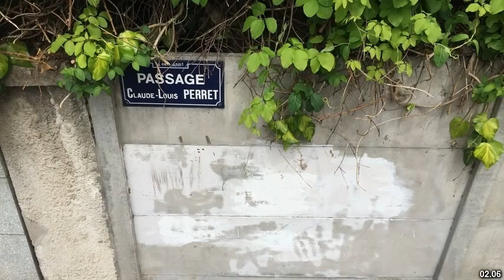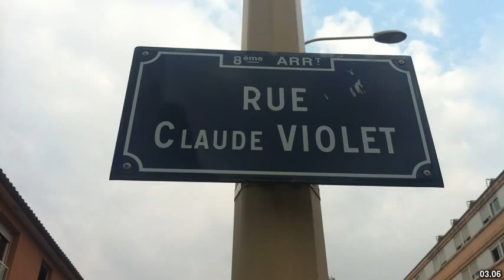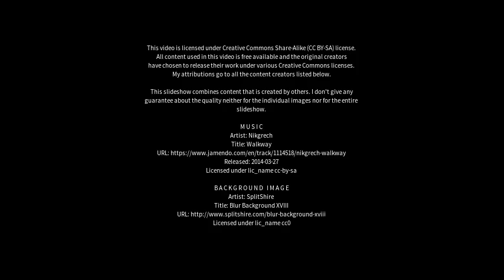Best places to visit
Best places to visit - Claude Road (Australia) Best places to visit - Slideshows from all over the world - City trips, nature pictures, etc.